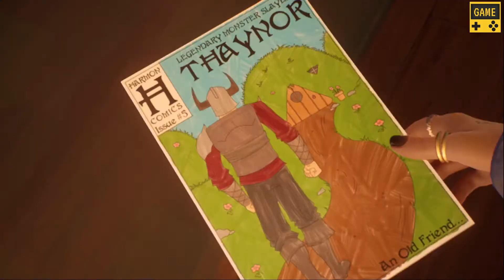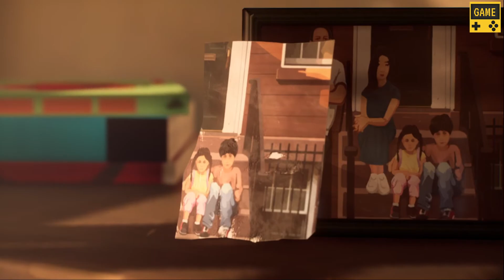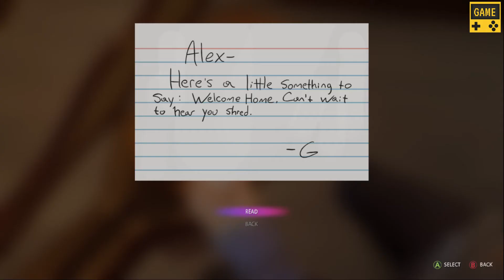Life is Strange: True Colors - The truth will hurt * walkthrough Part #1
Life is Strange: True Colors * The truth will hurt - Discover the shocking secrets behind your brother's death in an emotional roller-coaster of an adventure
Feel everything - change fate and change lives with the psychic power of empathy
Forge deep relationships - build trust with the townsfolk - and embrace friendship or romance with Ryan and Steph
A truly personal story - Make tough decisions and choose your own future. Freely roam the streets, stores, and hidden spaces of Haven Spring and meet unforgettable characters
Genres/Tags: Adventure, Third-person, 3D
Companies: Deck Nine, Square Enix
* PlayStation 4 Consoles & Accessories
* Computer Accessories & Peripherals & Game Hardware
* Xbox controller
* Ds console